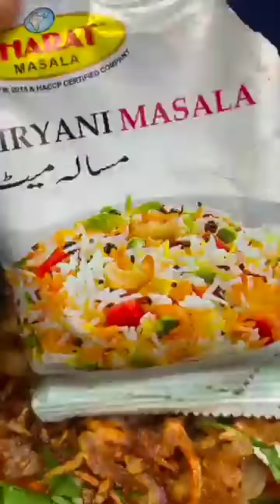indian food famous rice soya biryani भारत में आमतौर पर बनने वाले नमकीन चावल